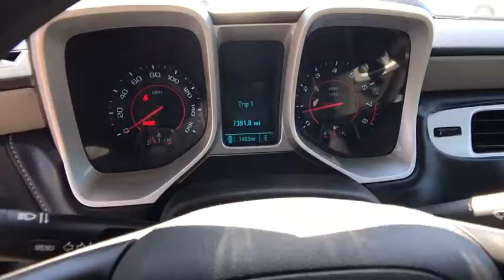2015 CHEVROLET CAMARO Redding, Eureka, Red Bluff, Chico, Sacramento, CA F9304847C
RED ROCK METALLIC USED 2015 CHEVROLET CAMARO available in Redding, California at Lithia Chevrolet Redding. Servicing the Eureka, Red Bluff, Chico, Sacramento, CA area.
2015 CHEVROLET CAMARO 2DR CPE LS W/1LS - Stock#: F9304847C - VIN#: 2G1FA1E3XF9304847

JUST REPRICED FROM $19,997, FUEL EFFICIENT 28 MPG Hwy/17 MPG City! LS trim. CARFAX 1-Owner, Chevrolet Certified, ONLY 7,404 Miles! Aluminum Wheels, Satellite Radio, Onboard Communications System, ENGINE, 3.6L SIDI DOHC V6 VVT. CLICK NOW!br /br /KEY FEATURES INCLUDEbr /Satellite Radio, Onboard Communications System, Aluminum Wheels. Remote Trunk Release, Keyless Entry, Steering Wheel Controls, Electronic Stability Control, Bucket Seats. br /br /OPTION PACKAGESbr /AUDIO SYSTEM, AM/FM STEREO WITH CD PLAYER MP3 playback capability, music navigator, Graphic Information Display (GID) and auxiliary input jack, includes outside temperature display (STD), TRANSMISSION, 6-SPEED MANUAL (STD), ENGINE, 3.6L SIDI DOHC V6 VVT (323 hp [240.8 kW] @ 6800 rpm, 278 lb-ft of torque [375.3 N-m] @ 4800 rpm) (STD). br /br /A GREAT VALUEbr /Was $19,997. br /br /BUY WITH CONFIDENCEbr /Exclusive CPO 2 Year/24,000-Mile Scheduled Maintenance Program, 12-Month/12,000-Mile Bumper-to-Bumper Limited Warranty in addition to remaining Factory Warranty, 6-Year/100,000-Mile Powertrain Limited Warranty, 172- Point Inspection and Reconditioning, Vehicle Exchange Program: 3 Day / 150 Mile Guarantee , Some of our pre-owned vehicles may have unrepaired safety recalls. Check vinrcl.safercar.gov/vin/, Vehicle History Report br /br /WHY BUY FROM USbr /Are you browsing other Mt. Shasta or Red Bluff Chevrolet dealerships? Don't buy until you visit Lithia Chevrolet of Redding. Our inventory includes the popular Chevy Cruze, the versatile Chevy Suburban and the powerful Chevy Silverado pickup truck. Browse our entire inventory of cars, trucks and SUVs. Horsepower calculations based on trim engine configuration. Fuel economy calculations based on original manufacturer data for trim engine configuration. Please confirm the accuracy of the included equipment by calling us prior to purchase. br / Some of our Pre-Owned vehicles may be subject to unrepaired safety recalls. Check for a vehicle's unrepaired recalls by VIN at